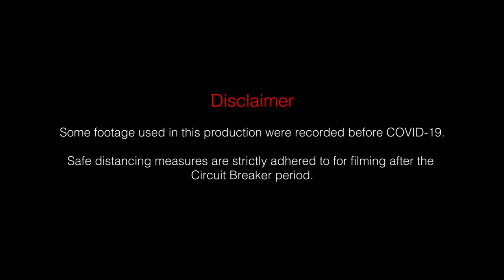Xinmin Secondary School e-Open House 2020 - Trailer | Lenses Law Productions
This year due to COVID-19, Xinmin Secondary School shall bring its annual Open House to you - via online means!

No part of this production may be reproduced or transmitted in any form or by any means.